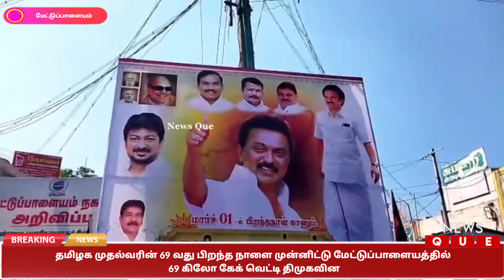NEWS QUE TAMIL | MK STALIN BIRTHDAY CELEBRATION | METTUPALAYAM NEWS | 69 KG CAKE